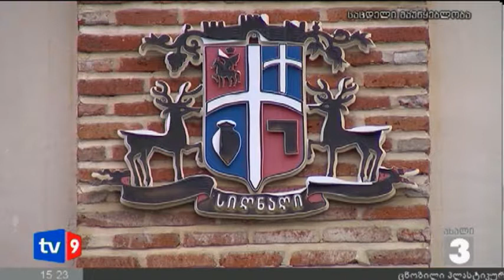ახალი 3 | დახმარების მოლოდინში | 16.12.12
სიღნაღში, სარაჯიშვილის ქუჩაზე მცხოვრები სოციალურად დაუცველი   თამარ დოლენჯაშვილი  დახმარებას ითხოვს.  დოლენჯაშვილის საცხოვრებელი სახლის საყრდენი კედლები დაბზარულია სახურავი დაზიანებული . მან  დახმარებისთვის რაიონის მუნიციპალიტეტს ბევრჯერ მიმართა თუმცა   მოხუცს  არავინ დახმარებია.